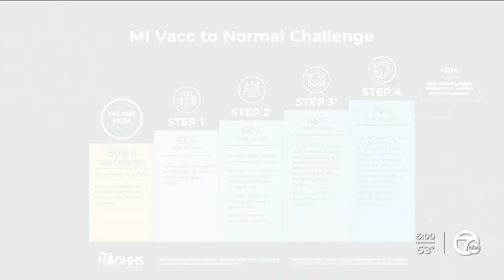Whitmer: We expect Michigan to hit 55% of people vaccinated in next 7-10 days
Michigan Gov. Gretchen Whitmer said the state expects to hit 55% of people with their first dose of a COVID-19 vaccine in the next 7-10 days. That is the first benchmark in the "MI Vacc to Normal" plan.